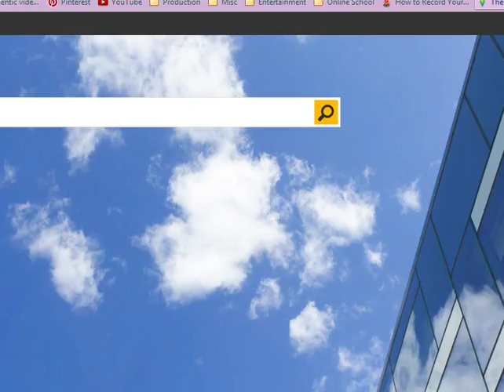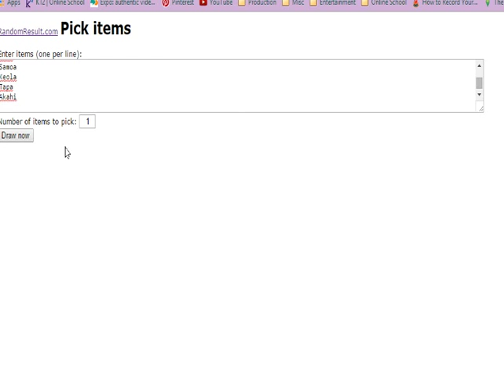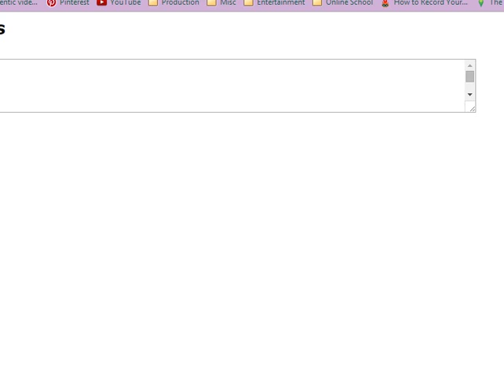Let's Play Virtual Villagers 1 | Part 2 | Mushrooms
❤ Love you guys! XoXo - Kiana ❤

♫ Any Music Used: ♫